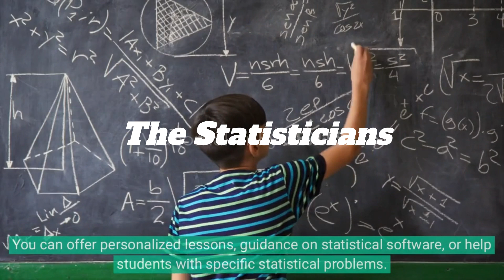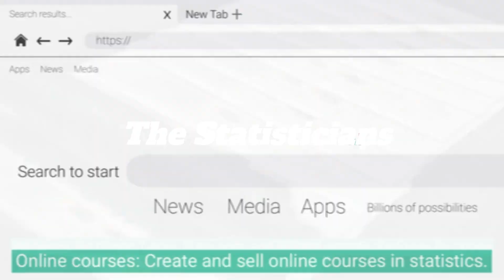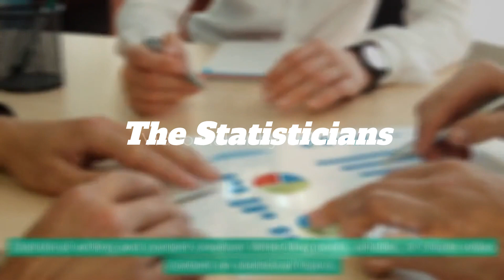How Statisticians Can Earn Money Online? | The Ultimate Guide to Earn Money Online as a Statistician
In this captivating video, we delve into the exciting world of online opportunities for statisticians to earn money using their valuable skills. Discover a wealth of possibilities as we explore freelance consulting, online tutoring, creating and selling courses, offering statistical analysis services, data visualization and reporting, statistical writing and content creation, software development, and online research collaborations. Whether you're seeking a side hustle or a full-time online career, this video is your ultimate guide to monetizing your statistical expertise in the digital realm. Unleash your earning potential as a statistician and embark on a rewarding journey of financial success in the online landscape.